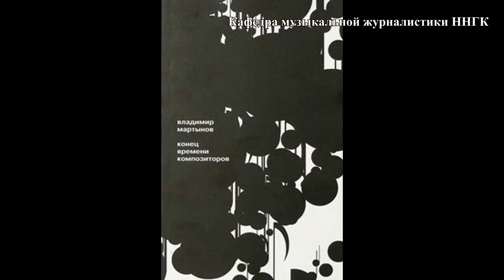Встреча с Мартыновым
Кафедра музыкальной журналистики ННГК: Вы узнаете, как прошла творческая встреча педагогов и студентов нижегородской консерватории с известным российским музыковедом и композиторов Владимиром Мартыновым